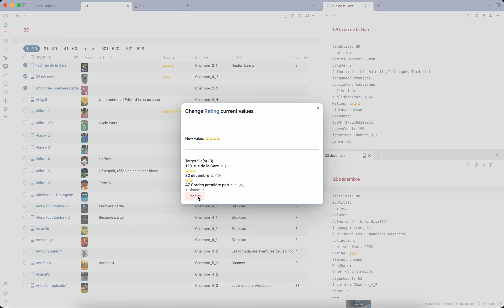Metadata Menu 0.8.0 Bulk Edit Metadata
Edit the value of a field (property) in multiple files at once.
Available from any fileclass tableview and any mdm codeblock